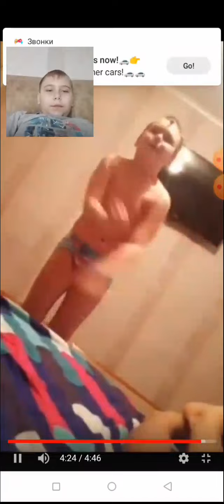реакция на машу